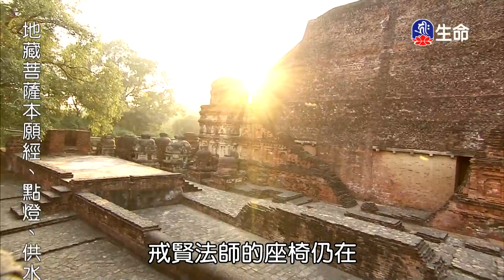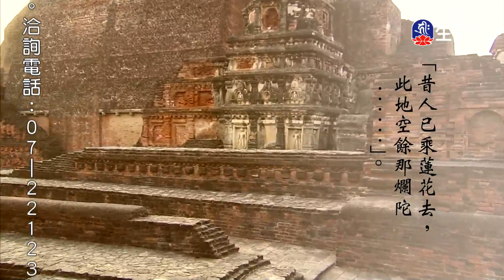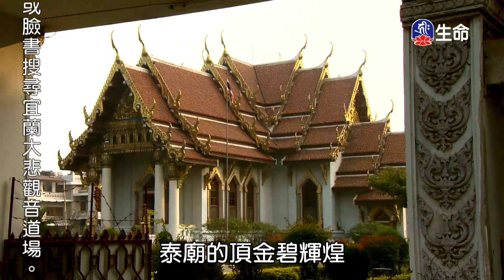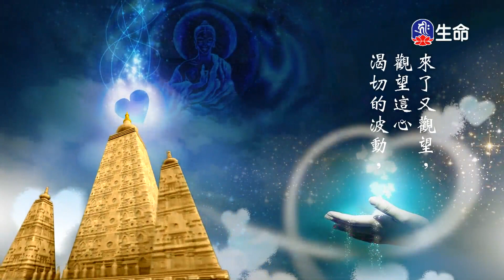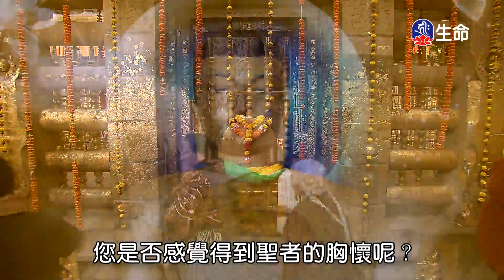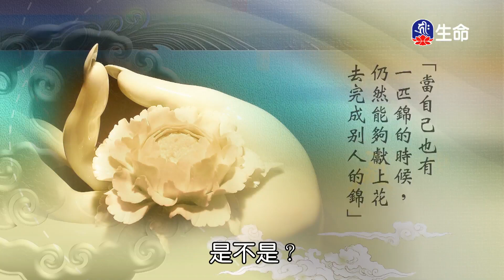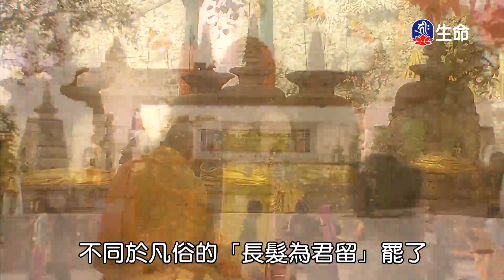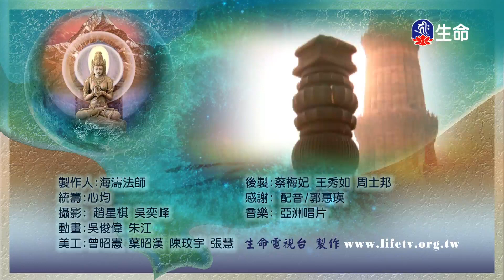善知識法語_朝聖之旅(5)_菩提如是說_(lifetv_20230322_14:00)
善知識法語_朝聖之旅(5)_菩提如是說。